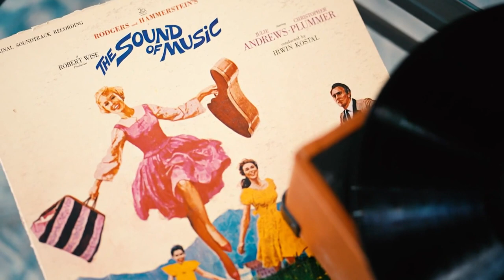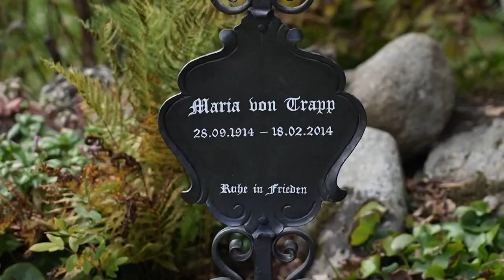Chuck's Big Adventure in New England: Trapp Family Lodge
Chuck got to meet with some of the members of the family that "The Sound of Music" was based on.